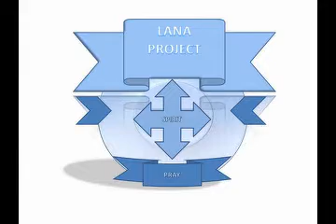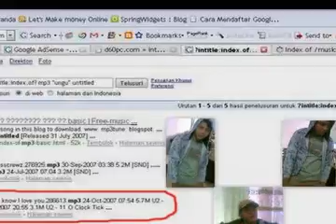Welcome to My Channel : Lanasuper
Buku Pintar Monetisasi YouTube dengan harga Rp71.250. Dapatkan di Shopee sekarang!

Buku Panduan YouTube : Cepat mahir menjadi youtuber dan content creator Pemula Arif Budi Permana 2019 dengan harga Rp75.000. Dapatkan di Shopee sekarang!

Cek Job? Akulah Ahlinya YouTube Creator dengan harga Rp75.000. Dapatkan di Shopee sekarang!